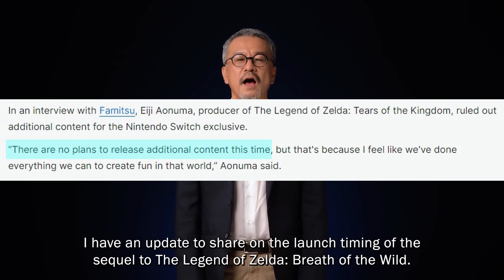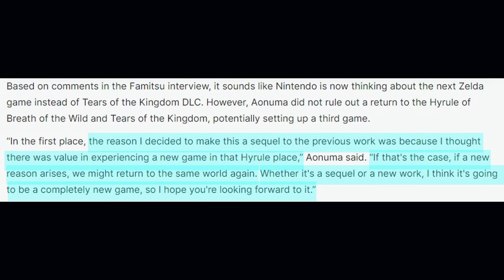Nintendo Drops a Bombshell: No DLC for Tears of the Kingdom!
What can we expect to be in Tears of the Kingdom's DLC? Well, Nintendo announced that there are no plans of DLC for Tears of the Kingdom!